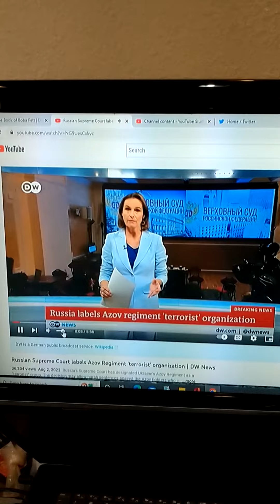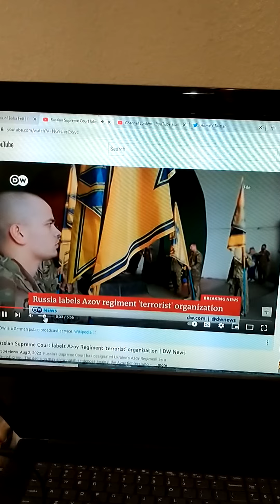August 2, 2022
things that make you go ,, hhmmmmm